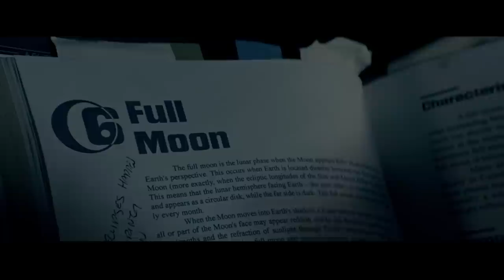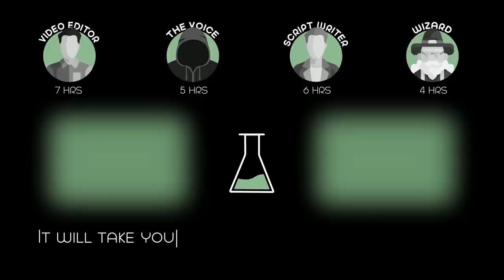Police Waited For 27 Years To Catch A Time-Space Killer, But The Truth Drives Them To Despair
A Philadelphia police officer struggles with a lifelong obsession to track down a mysterious serial killer whose crimes defy explanation.